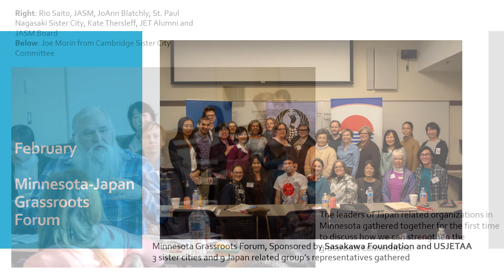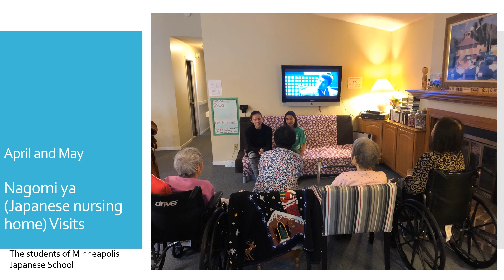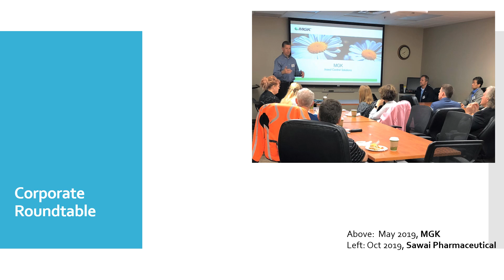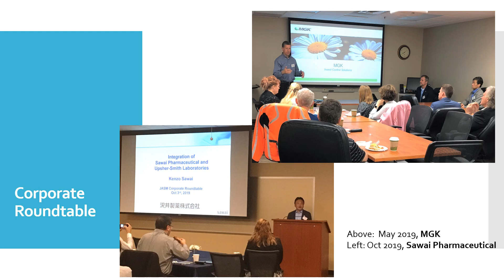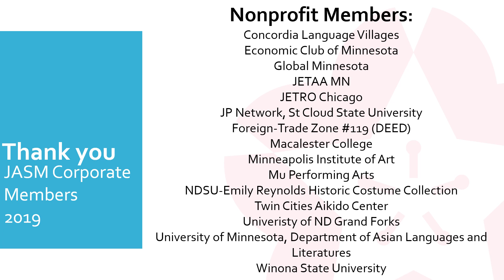JASM 2019 Year Review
Thank you to everyone who supported us in 2019!
We hope to continue building a strong community with you in 2020 and on!